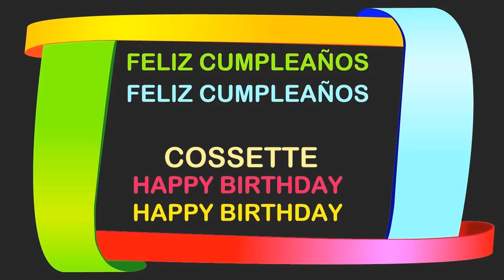Cossette Birthday Postcards & Postales - Happy Birthday